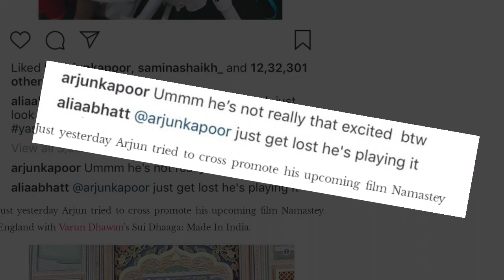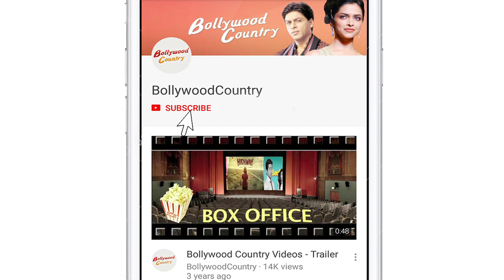Alia Bhatt asks Arjun Kapoor to GET LOST!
Actor Arjun Kapoor is often seen poking fun at actors' social media posts and this time he does it again. Alia Bhatt posted a photograph on the occasion of Raksha Bandhan with Karan Johar's son Yash Johar which Arjun Kapoor didn't find quite amusing. Well, these funny banters from the actor won't stop anytime soon and I must say we enjoy this mischievous Arjun too.